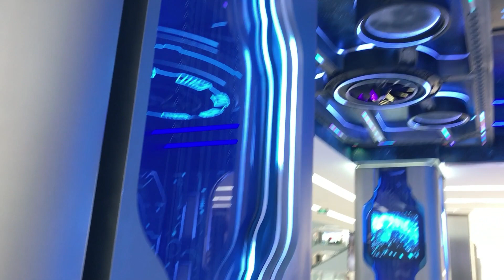Neon Enchantment Unleashed, Journey through Dazzling Neon LED Strip Projects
Welcome to LZ Light, where creativity meets lighting design! Since 2008, we have been providing top-notch custom strip lighting projects and solutions.